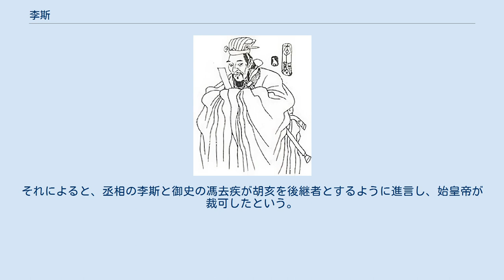李斯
李斯（り し、拼音：Lǐ Sī、? - 紀元前208年）は、中国秦代の宰相。
字は通古。
子は李由、李執ら。
法家を思想的基盤に置き、度量衡の統一、焚書などを行い、秦帝国の成立に貢献したが、始皇帝の死後に宦官の趙高との権力争いに敗れ、処刑された。
 李斯はもと楚の北部にある上蔡（現在の河南省駐馬店市上蔡県）の人である。
若くして地元で小役人になった。
その頃、李斯は役所の便所に住むネズミを見た。
便所のネズミは常に人や犬におびえ、汚物を食らっている。
また彼は、兵糧庫のネズミを見た。
兵糧庫のネズミは粟をたらふく食べ、人や犬を心配せず暮らしている。
彼は「人の才不才などネズミと同じで、居場所が全てだ」と嘆息した。
そして役所を辞めると、儒家の荀子の門を叩いた。
学を修めたのちは秦に入って呂不韋の食客となり、才能を評価され、推薦を受けて秦王政（後の始皇帝）に仕える近侍になった。
さらに政の命令で他国に潜入し、各国の王族と将軍の間の離間を行い功績を立て、客卿（他国出身の大臣）となった。
 紀元前237年、順調に出世していた李斯だが、この頃に嫪毐（ろうあい）という他国出身者が反乱を起こしたために、秦の国内で他国出身者の評判が悪化し、やがて他国人の追放令（逐客令）が出た。
事態に苦慮した李斯は、政に嘆願書を出して追放令の撤回を求めた。
この『諫逐客書』は実に理路整然とした名文で、後世の『文選』にも収録されているほどである。
政もこの名文に感じ入り、追放令の撤回を決めた。
 実力者の呂不韋が自決した後、政は一層李斯を信頼するようになる。
しかし、かつて共に荀子から学んだ同門である韓非が秦に迎えられ、その著作である『韓非子』を読んだ政は感心し「この作者と親しくできるのなら、死んでも悔いはない」と言うほどに韓非に傾倒していく。
韓非が登用されれば自分の地位は危うくなると考えた李斯は、政に韓非の讒言を吹き込んで投獄させ、さらに獄中の韓非に毒を渡し、有無を言わせず自殺させた。
こうして競争相手を抹殺した李斯は、秦の富国強兵策を積極的に推進し、その策で紀元前221年に遂に秦は中国を統一し、政は始皇帝となった。
 秦の統一後、丞相の王綰・御史大夫の馮劫ら重臣は始皇帝に、周の制度である封建制を採り入れ、始皇帝の公子達を各地の王として封じるようにと進言した。
だが、李斯はそれに猛反対して、周が何故滅んだかの理由を具体的に述べた上、一層強い集権統治である郡県制への移行を説いた。
また、自らの法家思想と対立する学問に対し、大規模な思想弾圧を実施し、儒学を含めた思想書を集めて焼却させた(焚書)。
この際に、多くの貴重な歴史的史料が失われた。
また奉仕の盧生の逃亡から始まる告発により、罪を犯した学者を数百人規模で逮捕し、生き埋めにして殺害した。
この中には多くの割合で儒者が含まれていたとされる(坑儒)。
 紀元前210年秋7月に、始皇帝が巡幸の道中で崩御した。
始皇帝の遺勅は「太子の扶蘇に後を継がせる」というものだったが、李斯は宦官の趙高と共に偽詔を作成し、始皇帝の末子で暗愚な胡亥を二世皇帝として即位させ、扶蘇を自決に追い込んだ（一説では李斯は趙高に恫喝されて、胡亥の帝位をしぶしぶ認めたといわれる）。
 始皇帝の死で基盤が揺らいだ秦帝国だが、苛斂誅求の弊は改まらなかった。
翌年から陳勝・呉広の乱を初めとして反乱が続発し、国内は大混乱になった。
しかし暗愚な二世皇帝は遊び呆けて、宮廷の外の状況を知らない有様だった。
李斯は右丞相馮去疾や将軍馮劫と共に、阿房宮の造営などの政策を止めるよう諫言したがかえりみられず、馮去疾と馮劫は結局、自害した。
 それでも李斯は諫言を重ねたが、かえって皇帝の不興を買い、さらに趙高の讒言で疎まれ、追い詰められていった。
紀元前208年、ついに李斯は捕らえられる。
凄惨な拷問に耐えられず趙高が捏造した容疑（楚の項梁の軍勢に討ち取られた李斯の長男で三川郡守の李由が生前楚軍と内通していたという罪）を認め、市中で五刑（鼻・耳・舌・足を切り落とし、鞭で打つこと）の末に腰斬（胴斬り。受刑者を腹部で両断し、即死させず苦しんで死なせる重刑）に処され、生涯を終えた。
その時に李斯は並んで刑場に引っ立てられた次男の李執に対して「私は故郷の上蔡で、猟犬を連れ、お前と兎狩りによく出かけた。また狩りに出かける夢は、もう適わないのだな」と無念そうに述べたという...